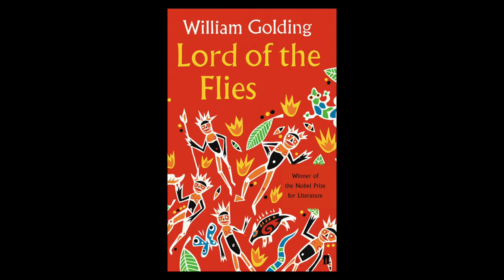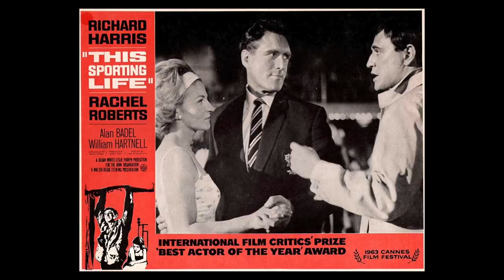Mark Kermode reviews Lord of the Flies (1963) | BFI Player